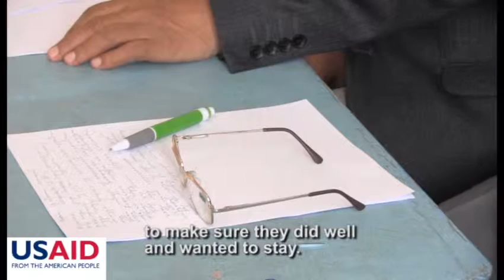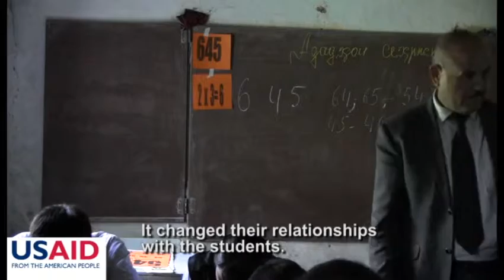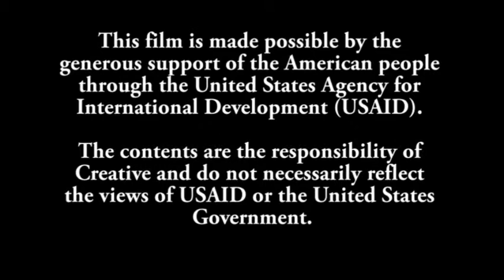Tajikistan: Enrichment programs make learning fun (English)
In Tajikistan, students are most likely to leave school after the 9th grade. To reverse that trend, the USAID Student Motivation Learning Program introduced an after-school Tutoring Program that makes learning fun and school a more desirable place to be. The interactive approach combines lessons with arts and crafts, games and social activities – and it seems to be working. Students want to come to the after-school activities so they go to their regular classes as well, boosting attendance and academic achievement.